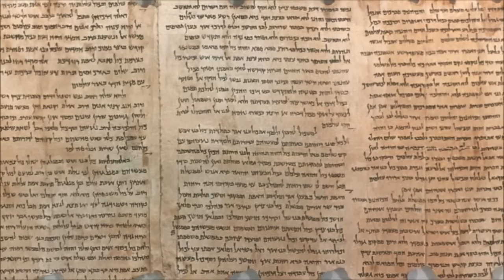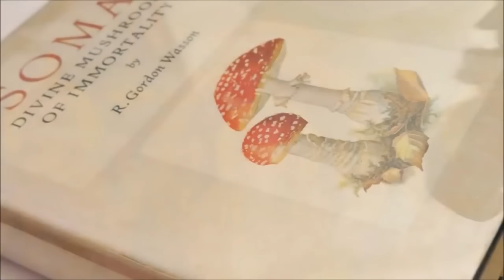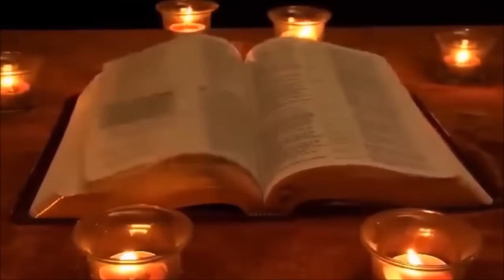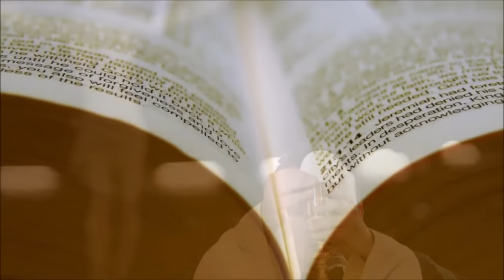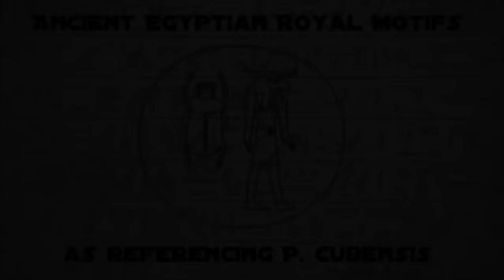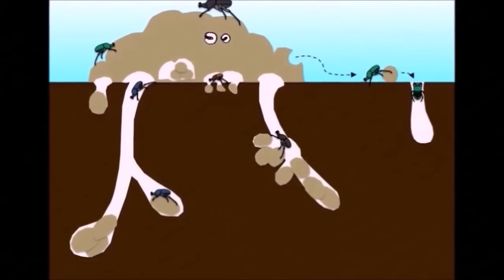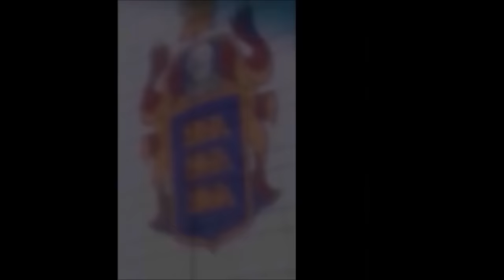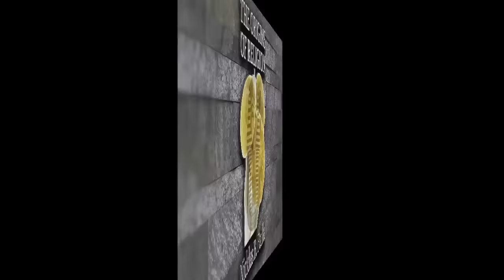Jesus Is Magic Mushrooms PROOF - *BEST DOCUMENTARY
Jesus Is Magic Mushrooms : Original: "The Origins of Religion: as Reference to Sacred Mushrooms"
By Rev. Nicklas B. Failla

ABSTRACT
Throughout the ancient stories of humanity; plants and fungi have been used as a source to contact the divine reals by Shaman and Priest alike. These experiences are often potent enough to form Mystics, Prophets, Spiritual Gurus, and even gods. Psychotropic substances in the modern era have been virtually demonized and condemned by most members of society or labeled as recreational by others - leaving any claims to a spiritual connection castrated at the thesis statement. Scholars fear tackling this subject by reality of being ostracized from peers and/or banished by the Church if not outright imprisoned by the state.

Holidays such as Christmas, Easter, Holy Communion, and Marriage all appear to have their roots in the experience that Christ is centered upon; Sacred Psilocybin Mushrooms. This author takes a deeper look into the myths, artwork, and stories that surround religions and breaks down how each individual can come into direct communication with “the Divine” by instituting the true Holy Blessed Sacrament.

SPECIAL EDITION
The motif of the sacred scarab (dung beetle) symbol is a distinctly predominating theme in ancient Egyptian hieroglyphs and amulets. The ancient Egyptians even depicted the dung beetle as a religious deity known as “Khepri”. Its prevalence as sacred imagery has been ill explained by past Archaeologists and Egyptologists. Many historical explanations of the divinity attributed to this beetle have been based upon assumptions that the Dynasties of ancient Egypt had “misunderstood” the biology of beetle, and that it was this “misunderstanding” which led the Egyptians to keep the beetle in such high esteems. Secondary research which was triggered by newly discovered evidence obtained and presented by scholars on the newly discovered Genus of Psilocybin mushrooms, offers possible explanations to more probable motives behind ancient Egyptian’s use of the sacred scarab symbol.

THE AUTHOR:
Reverend Nicklas B. Failla is a Cultural Anthropologist with an emphasis on religious sacrament use, particularly that of P. Cubensis. Failla plans to continue research into how neurotrophic and psychoactive substances have melded spirituality since the beginning of time, as well as their current importance for the future of humanity.

Like the Fanpage:

The Origins of Religion (Jesus as Mushroom) - Complete Special Edition by Nicklas B. Failla (Fully Remastered)
Include The Origins of Religion + Ancient Egyptian Royal Motifs are Reference to P. Cubensis